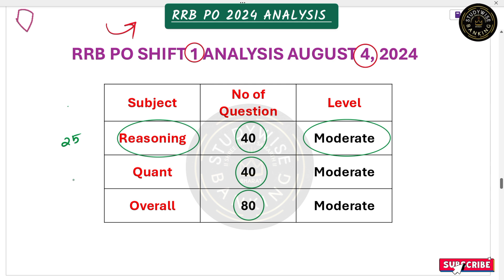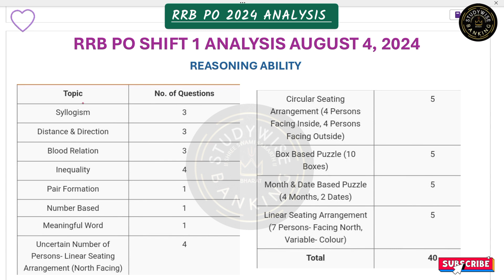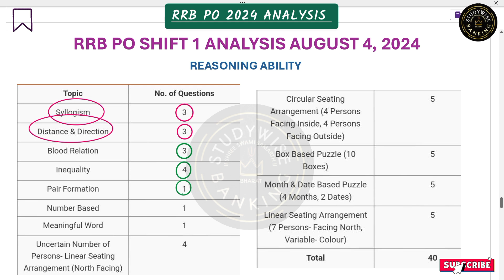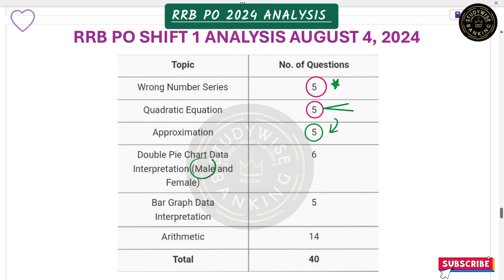RRB PO SHIFT 01 ANALYSIS 4 AUG 2024 | LEVEL, GOOD ATTEMPTS, EXPECTED CUT-OFF FOR RRB PO PRELIMS 🥳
STUDY WISE BANKING
RRB PO 4 AUGUST 2024 SHIFT 1 ANALYSIS
RRB PO SHIFT 01 ANALYSIS
RRB PO EXPECTED CUT-OFF
RRB PO ALL SHIFTS ANALYSIS
RRB PO SHIFT ANALYSIS
RRB PO SHIFT THIRD ANALYSIS
RRB PO SHIFT 1 ANALYSIS
RRB PO RESULT DATE
RRB PO GOOD ATTEMPTS
RRB PO TOTAL GOOD ATTEMPTS
RRB PO TOTAL ATTEMPTS
RRB PO ALL SHIFT ANALYSIS
RRB PO COMPLETE ANALYSIS
RRB PO PRELIMS ALL SHIFT ANALYSIS
RRB PO 4 AUGUST SHIFT 1 ANALYSIS
RRB PO 2024 SHIFT 3 ANALYSIS
IBPS RRB PO SHIFT ANALYSIS
IBPS RRB PO ALL SHIFT ANALYSIS
RRB PO 4 AUGUST ALL SHIFT ANALYSIS
RRB PO SHIFT ANALYSIS 2024
EXPECTED CUTOFF FOR RRB PO
EXAM LEVEL FOR RRB PO PRELIMS